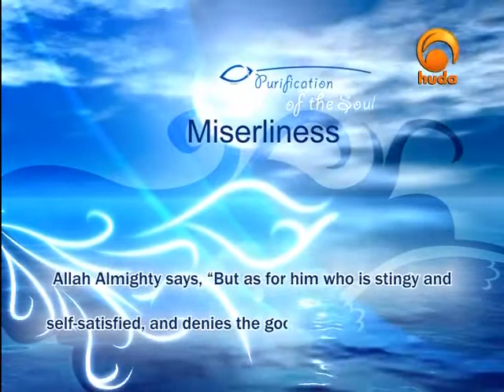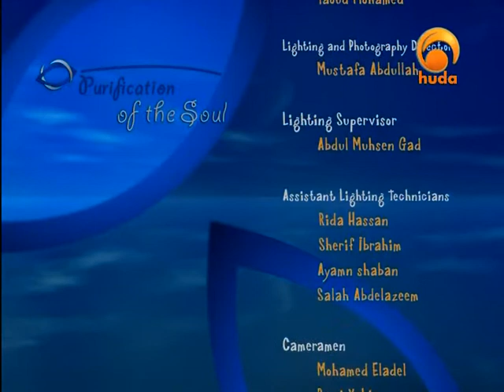Purification of the soul sheikh abu abdissalaam 23